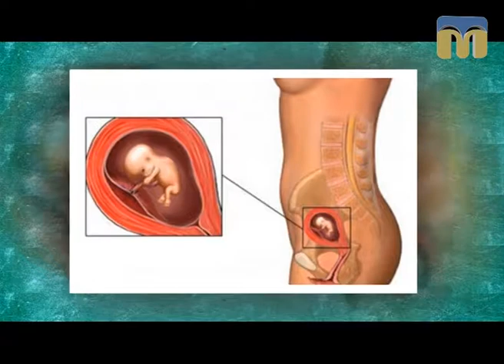Запрошуємо на навчання до "Академії батьківства" - 13.10.2017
Сьогодні в програмі:
- чи можна вагітним робити масаж;
- як підготувати дитину до дитячого садочка;
- чому першокласникам дозволяють брати іграшки до школи.